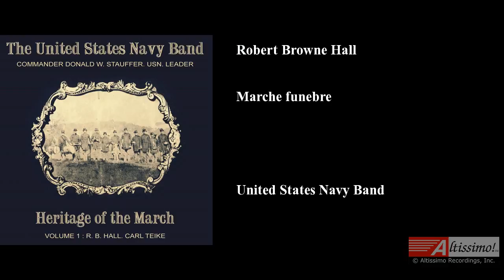Robert Browne Hall, Marche funebre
Robert Browne Hall
United States Navy Band, Donald Stauffer, United States Navy Band
Marche funebre
Heritage of the March, Vol. 1: The Music of Hall and Teike